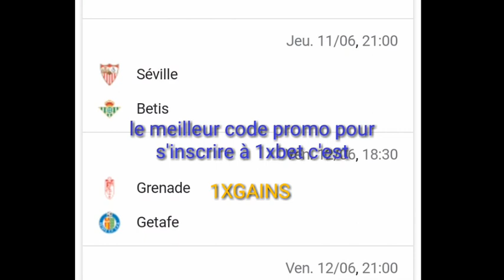Laliga le retour officiel des jeux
Le retour de nos gains dans nos paris sportifs